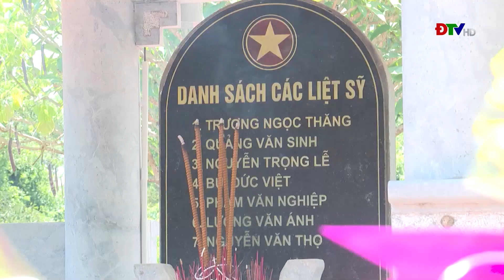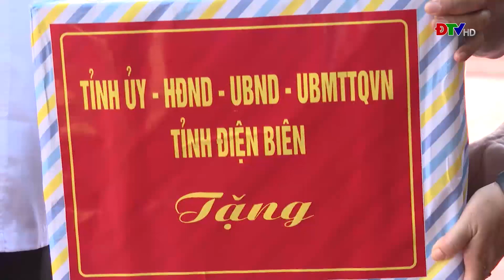ĐIỆN BIÊN - Tỉnh Điện Biên tri ân các anh hùng liệt sĩ tại Quảng Trị